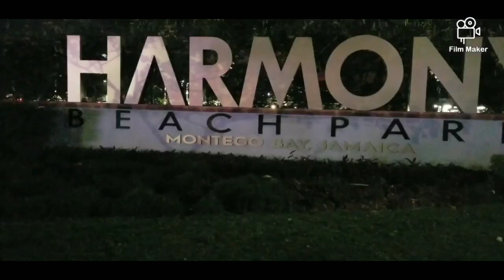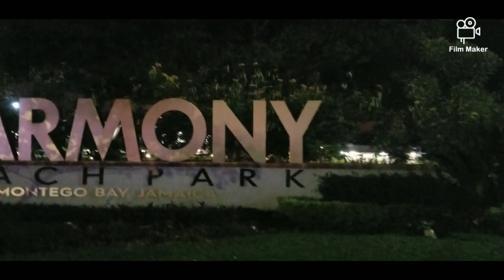CHRISTMAS TREE LIGHTING 2022 (VLOGMAS DAY 14)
Thank u all for supporting me & for the ones who will support me going forward thank
you in advance !!! Remember to put God first in everything you do !!!

CHECK ME OUT RIGHT NOW !!!

Follow me please & thank u !!!